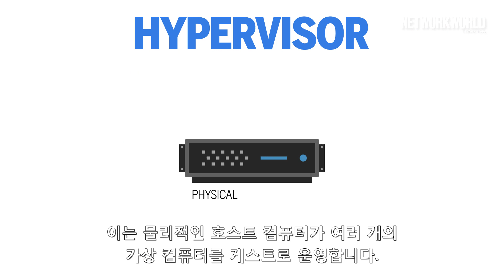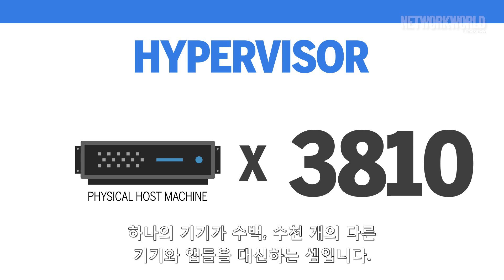IDG.tv | 가상화 이해하기 [한글 자막]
가상화는 하나의 물리적 컴퓨터에 여러 운영체제와 애플리케이션을 실행할 수 있도록 하는 기술로, 기업의 하드웨어 및 운영 비용을 절약합니다. 이번 동영상은 가상화를 쉽게 이해할 수 있도록 설명합니다.